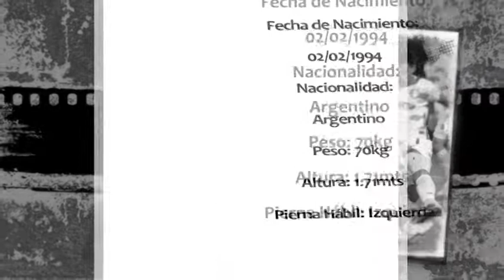JAVIER BAYK-MEDIAPUNTA/VOLANTE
Jugador Profesional
Federal A-San Jorge de Tucumán